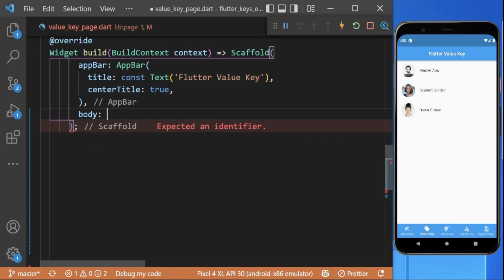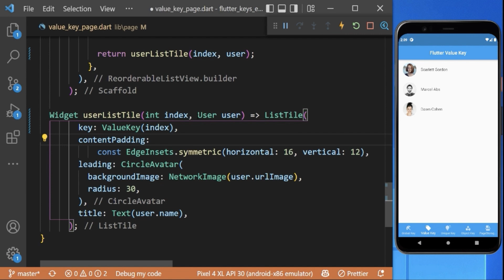Flutter ValueKey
Use the Flutter Value Key to preserve the state of Stateful Widgets while they are moving around within your Widget tree in Flutter.